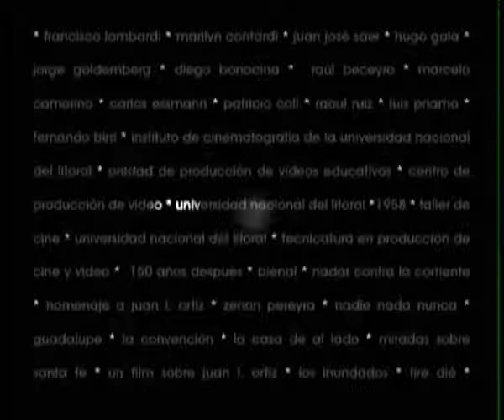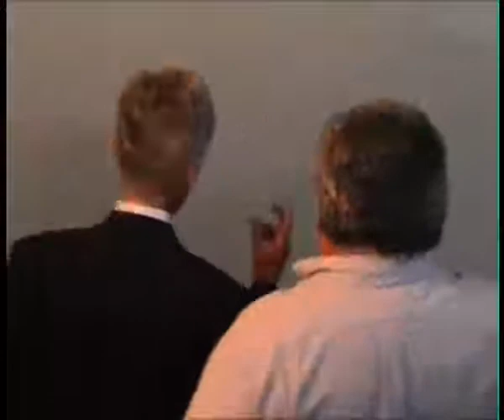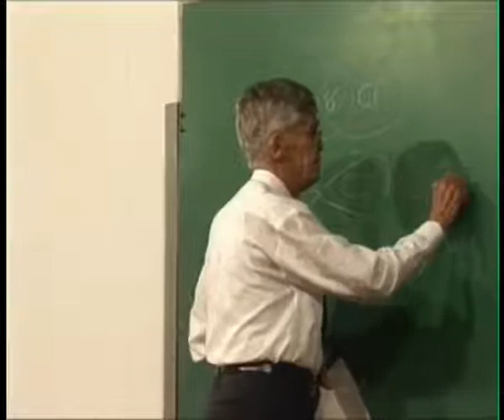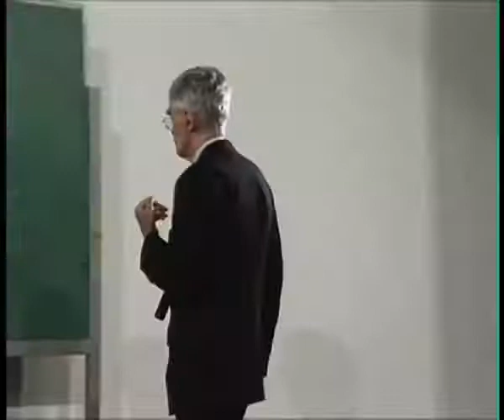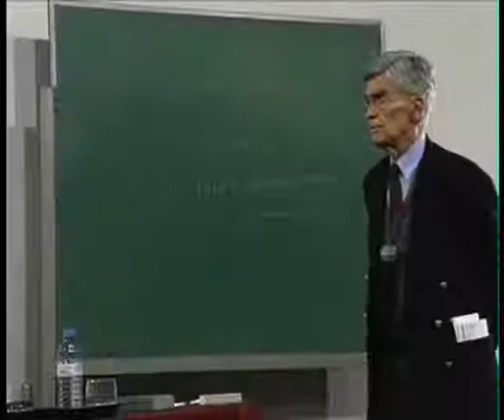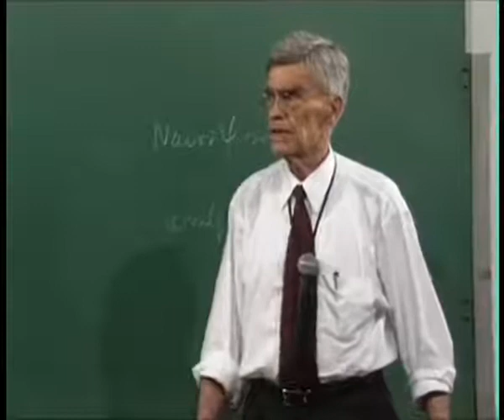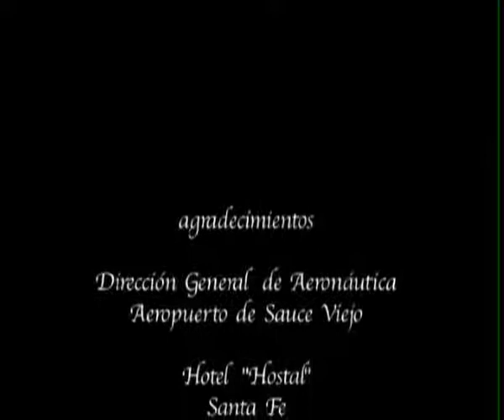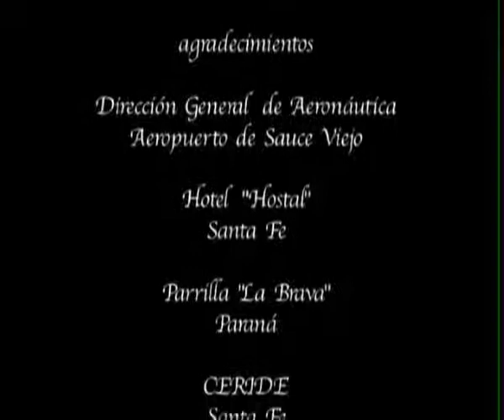Mario A. Bunge - Nadar contra la corriente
Visit Agathonia Media for the Archivo Digital homage to Mario A. Bunge, one out of just a few in English, and more

The Archivo Digital Mario Bunge tries to collect lectures, interviews, informal talks etc. by the world-renowned scholar, physicist and philosopher Mario A. Bunge. We also try to preserve the files and to improve their audio quality if necessary (which works at times, at others it doesn’t, which is explained by our amateurism).

If you happen to be able to contribute a file to the archive, please let us know.

Anyway, the best way to get to know Mario A. Bunge is to take some time to read one or more of his books. Unforunately, the list has 165 items today (including translations), so it is too long to fit into this box.

Borlinsky has made some apposite remarks on youtube which we therefore quote

“Bunge's achievement is unique: he provides a systematic and comprehensive philosophy that is conversant with all the contemporary sciences from physics to the social sciences and deals with the entire range of fundamental problems in ontology, epistemology, semantics, ethics, and logic. Those who have studied some of his work either consider him an intellectual terrorist to be feared or a philosophical freedom fighter who sheds bright light on the fundamental questions of scientific knowledge. He takes no prisoners. He exposes obscurantists, names charlatans, and levels scathing criticisms at the scholasticism of academics content to study each other's works rather than engage with reality. There is no one who comes even close to matching what Bunge has managed to do in a long life of scholarship. Perhaps this is why his work is not much more widely celebrated. Maybe the fact that he has neither a British nor American accent or habitus plays a role - even a French or German accent might have helped in the shallow real world of twentieth and twenty-first century philosophers. Lest this conjures up an image of a virtual unknown: Bunge ranks 112th in the new Science Hall of Fame, which measures the frequency with which the full names of scientists appear in books published between 1800 and 2000.”